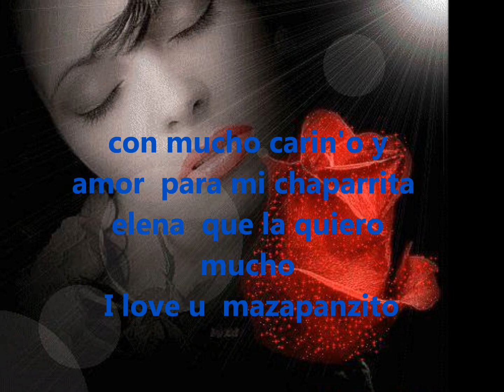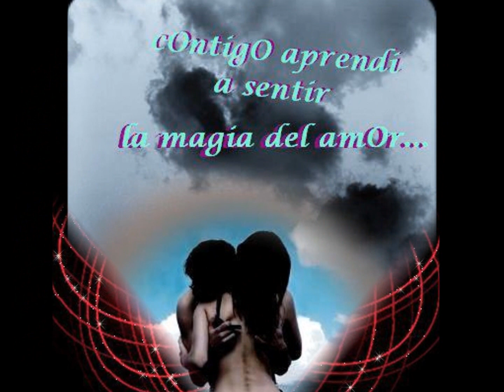RIGO TOVAR CUANDO TU CARIN'O